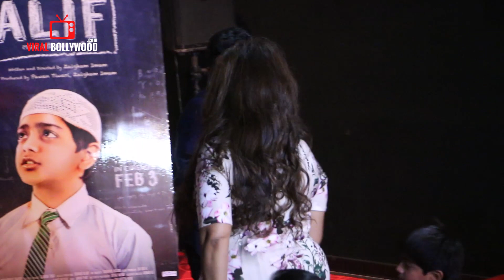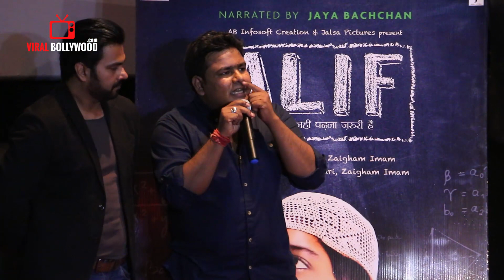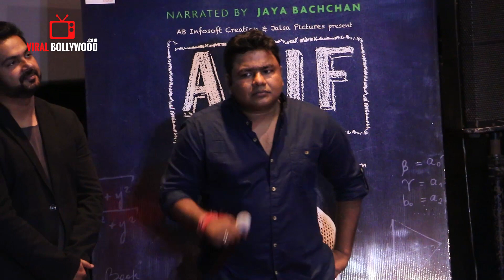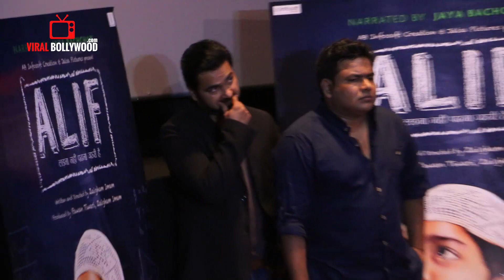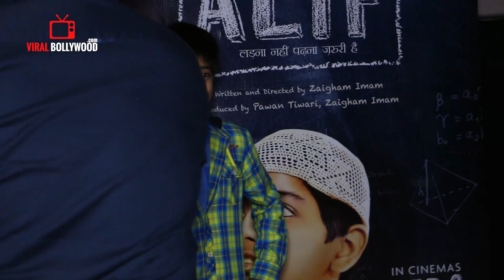UNCUT - Alif Official Trailer Launch | Manoj Bajpayee, Neelima Azeem, Zaigham Imam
Watch UNCUT - Alif Official Trailer Launch | Manoj Bajpayee, Neelima Azeem, Zaigham Imam